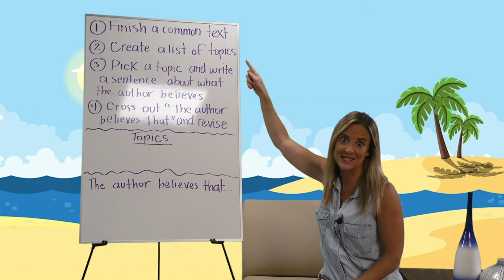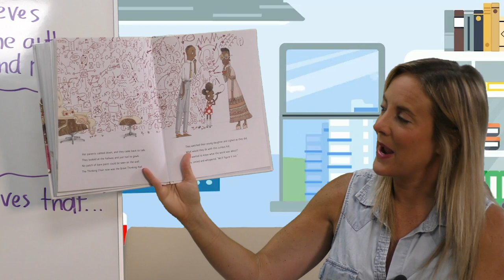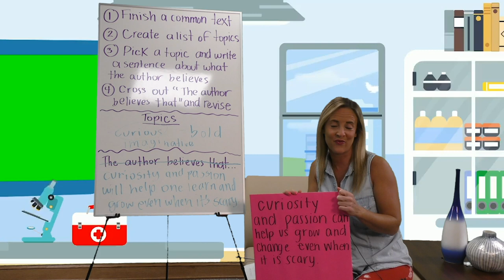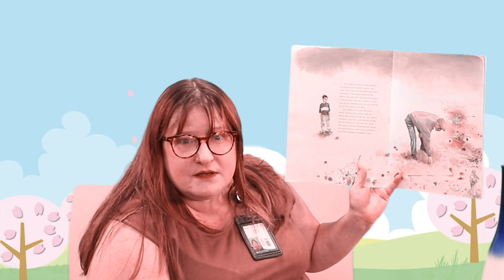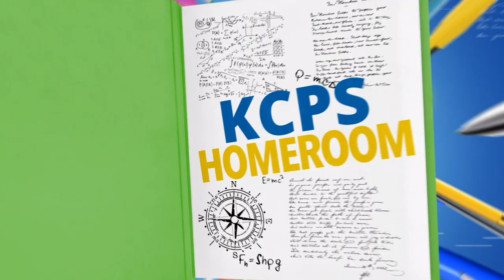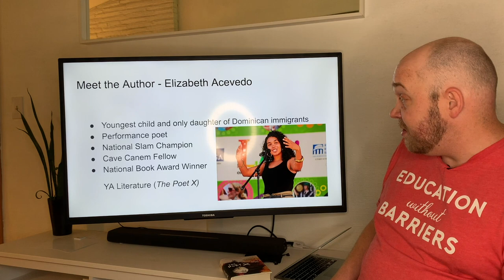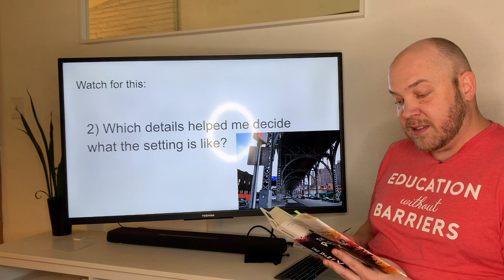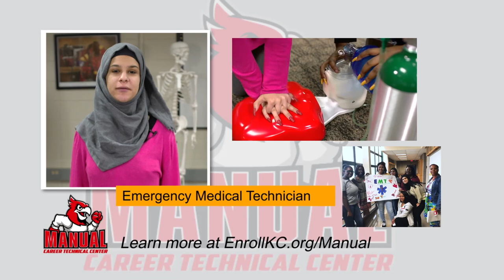KCPS Homeroom: ELA Tuesday! (Episode 22 - 9/15)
KCPS Homeroom offers daily K-12 instruction in all core content areas. The goal of the program is to provide an additional academic outlet for families with students who are not returning to in-person classrooms.

Tuesdays are exclusively for ELA. Over the next hour, the episode will have 4 segments with a runtime of approximately 15 minutes. Each segment will include a teacher presented curriculum for the following grade levels: K-2, 3-6, 7-8, and 9-12.